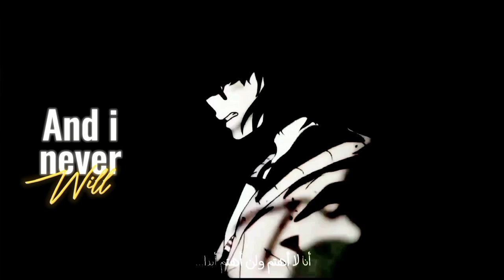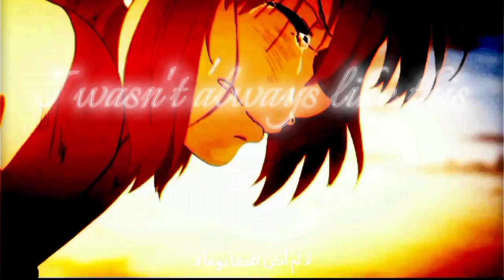「 بلا قلب 」🖤⛓️أغنية أجنبية مؤثرة للغاية لا تفوتك 🍁「 Born Without AHeart _ AMV _ Fouzia 」 Lyrics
وضع السماعات وارفع الجودة للأستمتاع اكثر 🎧🎼
تابعوه للنهايه 🤍✨

💯ملحوظة هامة💯
انا بريئة من ذنوبكم عند سماع الأغنية اللهم بلغت اللهم فاشهد 🙋🏻‍♀️

ฅ^•ﻌ•^ฅ  ▁▂▃▅▆▓▓▒▒░ ✩ ░▒▒▓▓▆▅▃▂▁  ฅ^•ﻌ•^ฅ

【 معلومات عن الفديو 】

➡Video design: @ena_nishimiya

► Translation: @NourHamada

➡Thumbnail design: @NourHamada ☆

► Anime: Ask me in the comments

➡ High quality design 1080p

►Song: Born Without a Heart

►Artist: Faouzia

🔻قوانين القناه🔻

1_ ممنوع تبادل الاشتراكات❗

2_  ممنوع طلب فديوهات❌
 انا بصمم الى احبه❗

3 _ اكتب تعليق حلو وانا اردها🌸

4_ ممنوع تقول تفاعل انا راح اتفاعل قدر المستطاع❗

5_  ممنوع طلب دعم🔒✘
إن شاءلله لمى التفاعل بقناتى يتحسن بدعم اما الأن لأ

6_ عمل مشترك مفتوح🔓✓

بالنسبة للتفاعل لا احد يقولي تفاعلي اكتب تعليق حلو وبرده

▼ ملاحظه ▼

أى شى ما يعجبكم فى فديوهاتى اخبرونى فى التعليقات حتى اطور من قناتى أكثر 🙂❤

✦واذا كنت جديد فى القناة

لا تنسا 🤧

☜ إشتراك 💯

☜ كومنت مشجع 🤍

★ Lyrics ★

I'm an angel, tell me what you mean by that
I take it all and I will never give it back
I don't feel sorry every time I see you cry
Every time you start, I'm waiting for your tears to dry

I don't really care, and I never will
That's the way I am, such a bitter pill
I don't really care, how my silence kills
That's the way I am

No, I wasn't born without a heart
I wasn't always like this, no
Watched you break me, no
Now you blame me
No, I wasn't born with all these scars
And that's what made me like this, no
Can you blame me, no?

I'm a nightmare, I know what you mean by that
I can't wake up from all these scary dreams I have

I wasn't born like this
Hurt people, hurt people
I'd rather be heartless
Than have my heart in pieces

«PLEASE READ»

✪ search engine ✪

(اجمل اروع اقوى اجدد اخطر احلى اغنيه مونتاج اغنية اغاني اجنبيه اجنبية اجنبي مترجمه مترجمة "مدبلج توب" "مترجم توب" موسيقى موسيقي مشهوره
born without a heart مترجمة

( song music mix Remix  )